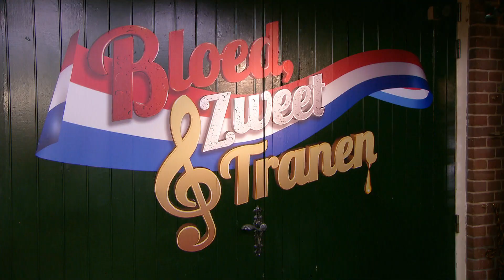Auditie Quincy | Show 4 | Bloed Zweet & Tranen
- elke vrijdag om 20.30 uur bij SBS6